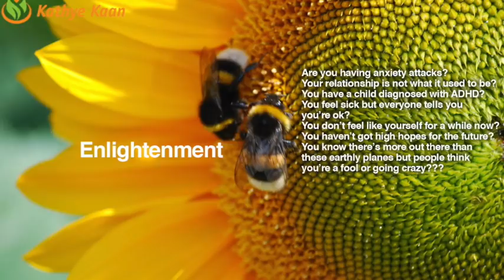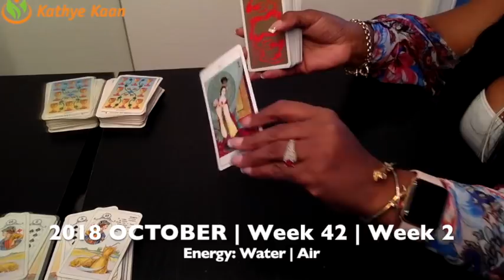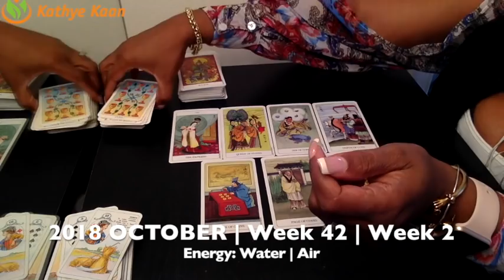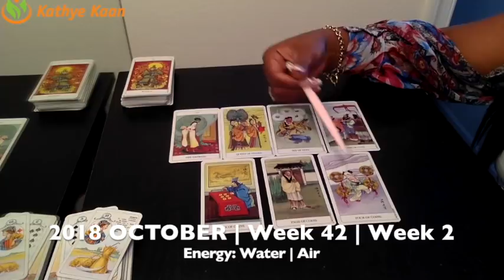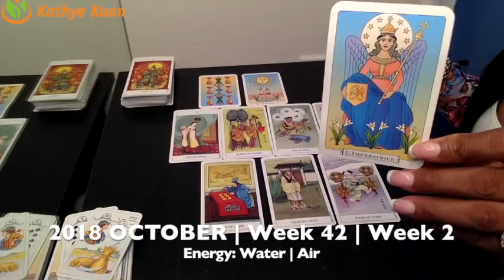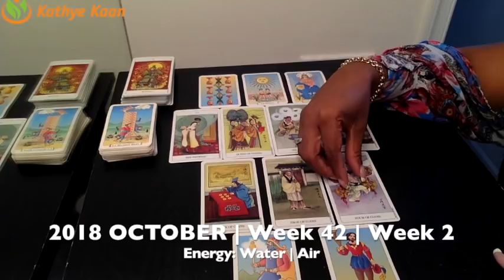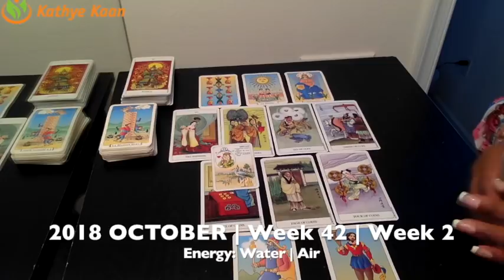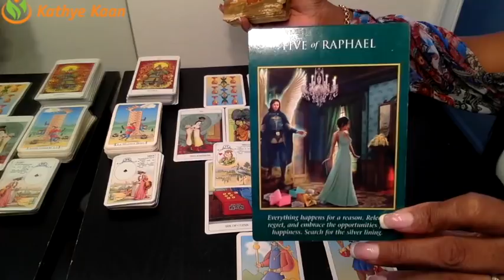LEO Weekly Reading Psychic Tarot | Horoscope | Week 42 | October 15 - 21